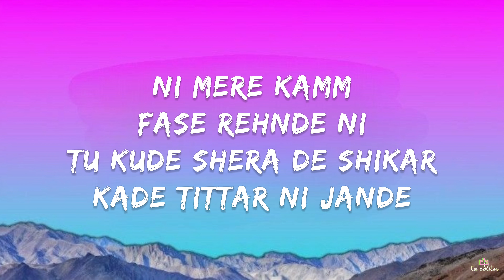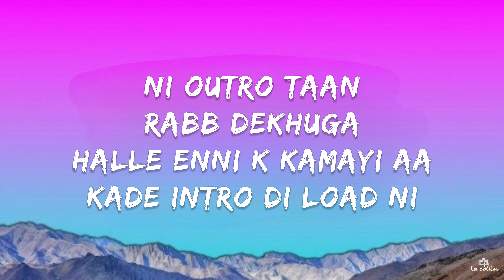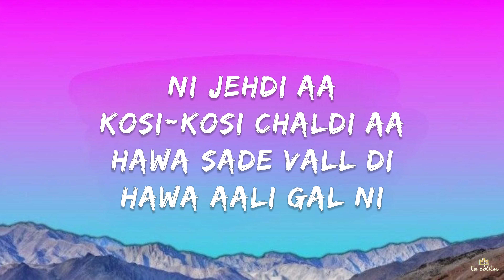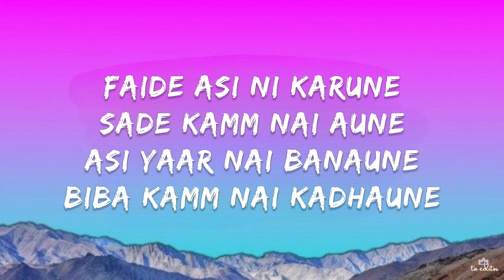Karan Aujla - Who Thay? (Lyrics) | ta editor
Kisi ko promotion karwana hai toh contact kare